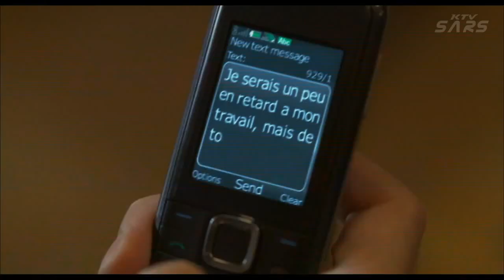nodame fire power